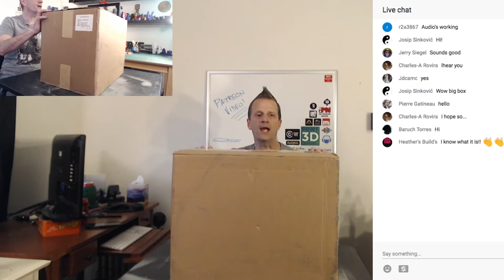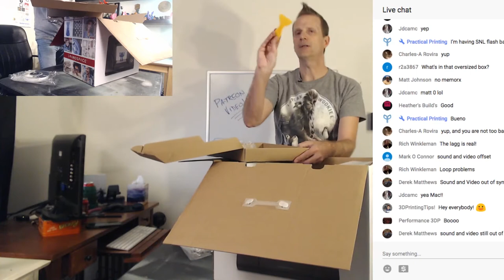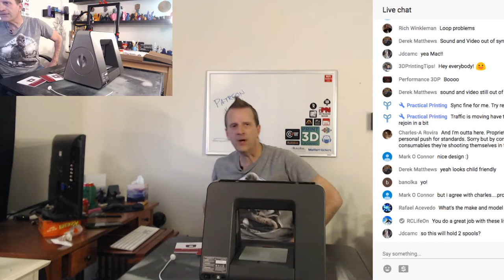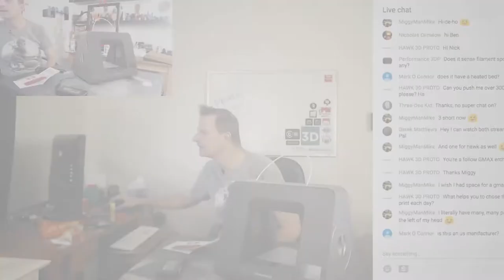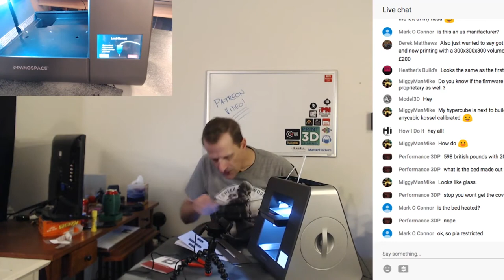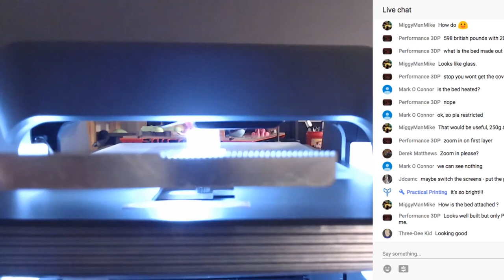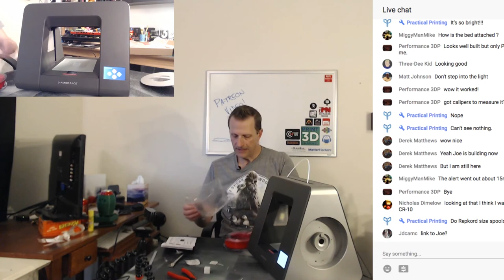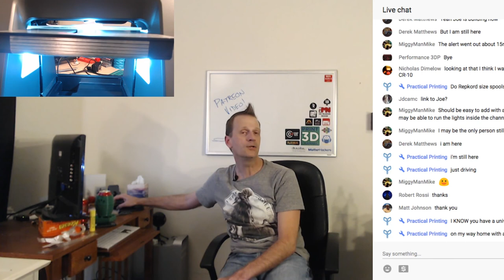REPOST - Live Unboxing: The Panospace 3DPrinter & First Prints!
This is the reposting of the LIVE Unboxing of the very awesome @PanospaceUSA 3DPrinter and first prints.

This printer features a 6"x6"x6" Build Volume and a 0.04mm Nozzle using 1.75mm PLA and can print at a resolution of .25mm layer height. The PanoBuilder Software features a built in slicing system and the ability to import popular files types like STL and OBJ for 3dprinting. For more information about Panospace and the Panospace 3D Printer, check out the website below